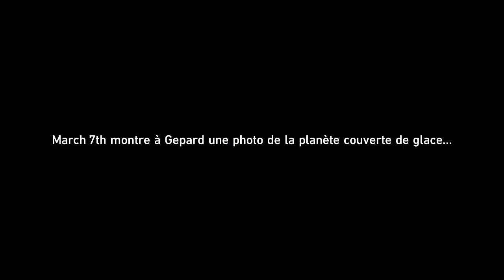Honkai Star Rail #09